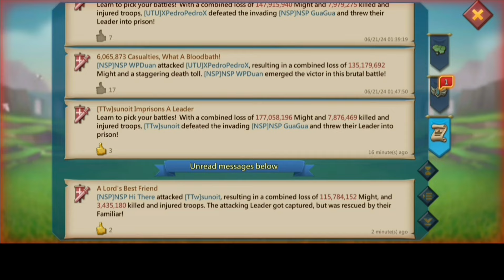lords mobile: MYTHIC RALLY TRAP DESTROYS BACK TO BACK 1900% BAMBOOZLE RALLIES! THIS HURTS!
lords mobile mythic rally trap gameplay i bring my rally trap to a known war kingdom in lords mobile drop my shield and wait. but this time NSP guild find me and set the wars they will attempt to bamboozle me set mixed on me anything to see me burn. also one of the craziest maxed rallies you will see me defend